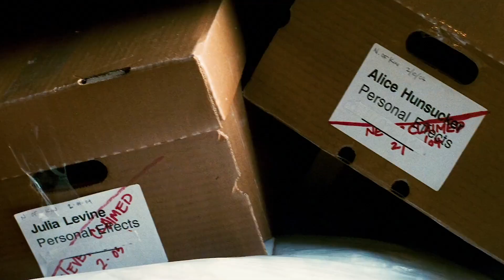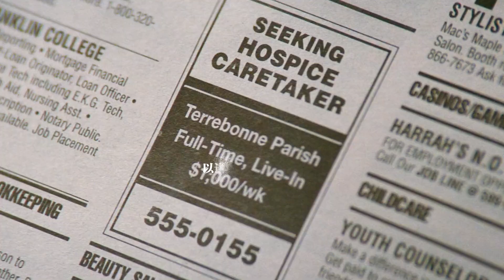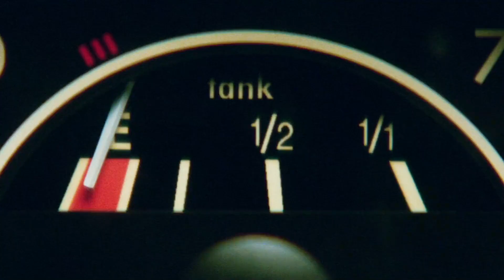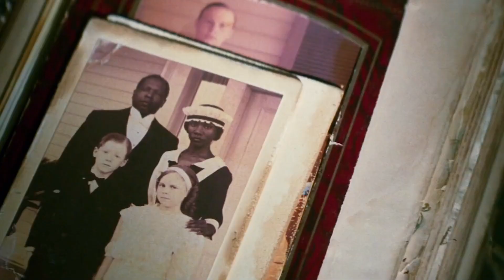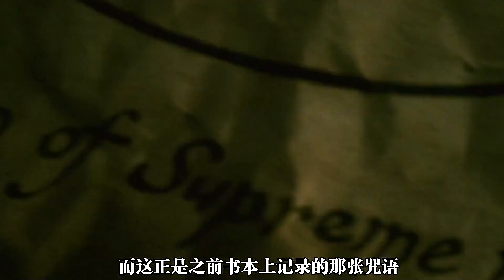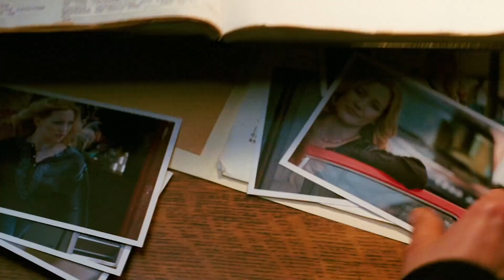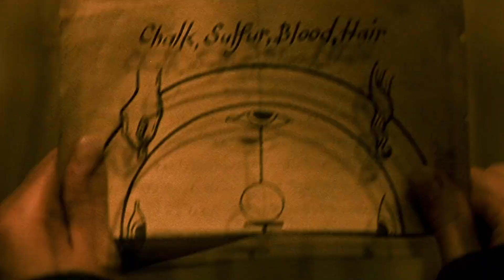7000字深度解析，帶你看完細思極恐的高分懸疑影片《萬能鑰匙》！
7000字深度解析，帶你看完細思極恐的高分懸疑影片《萬能鑰匙》！